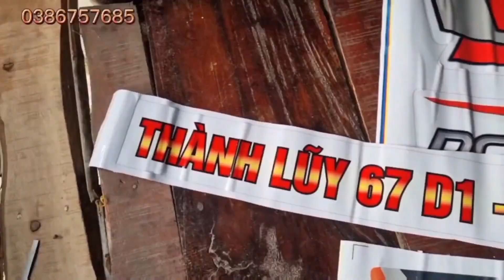Máy Cắt Zoomlion 100E Hàm Lớn 2m2 Xuống Đồng Ngày Đầu Tiên | Đúng Ngày Mưa Bão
Zoomlion 100E Hàm Lớn 2m2 Xuống Đồng Ngày Đầu Tiên | Đúng Ngày Mưa Bão